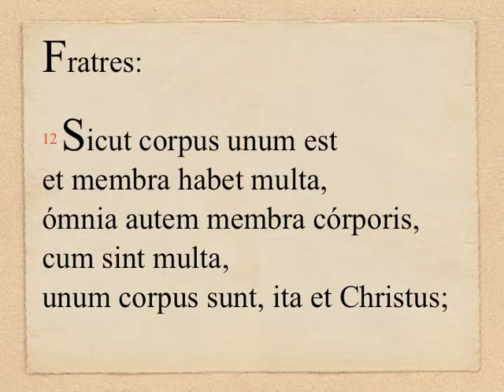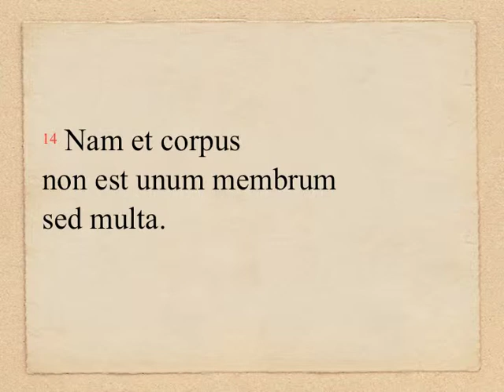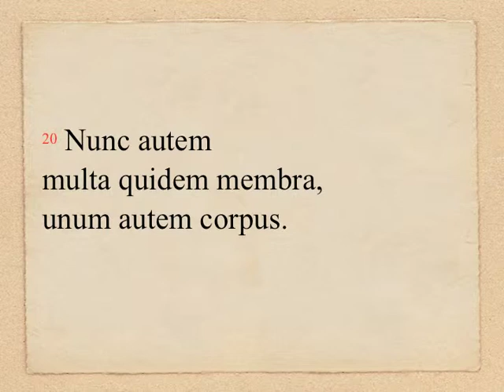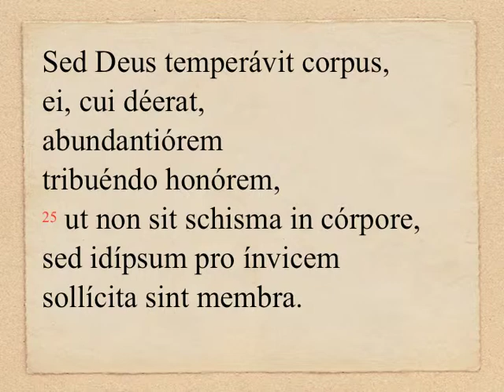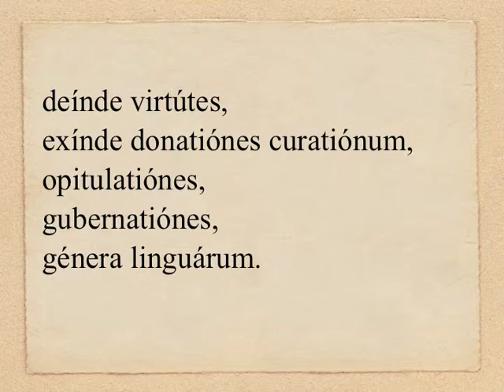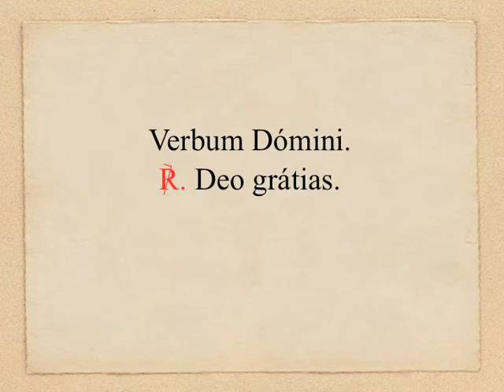OLM 069, 2 - 1 Cor 12, 12-30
DOMINICA III «PER ANNUM» (anno C): Lectio II